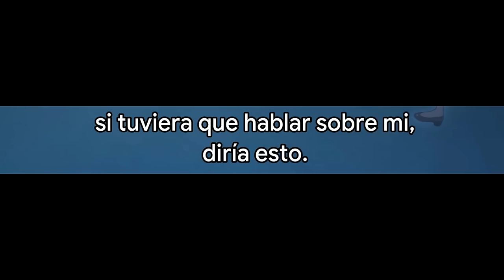Cuando terminan HUMILLANDO a la chica que te gusta | 2.5 Jigen no Ririsa